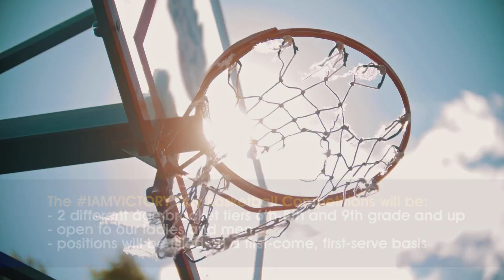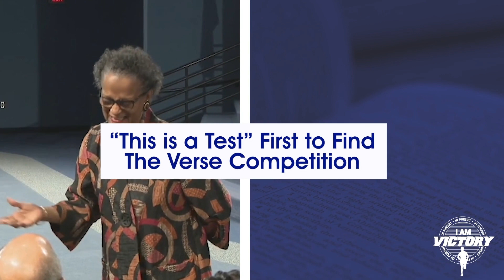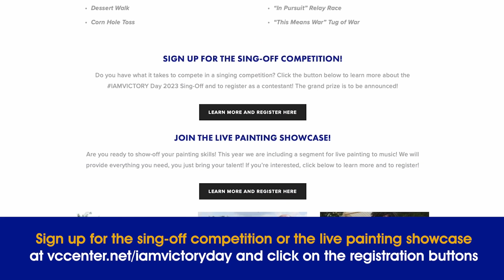☀️ Brighter Days Pre-Show - Episode 75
Be sure to tune in 5 minutes before our Sunday morning and Wednesday evening services to check out the "Brighter Days" Pre-show, where we believe that the path of the righteous keeps getting brighter and brighter until that perfect day! ☀️ This episode was originally aired on 7/16/23.

Have a spiritual need that you desire to be met? 🙏 Prayer Partners are always standing by ready and willing to assist you.

Want to stream our weekly services, receive daily encouragement + ministry updates, and more? Download the VCC Church TV + MOBILE apps on Roku, Apple TV, Google Play, or the Apple App Store today!